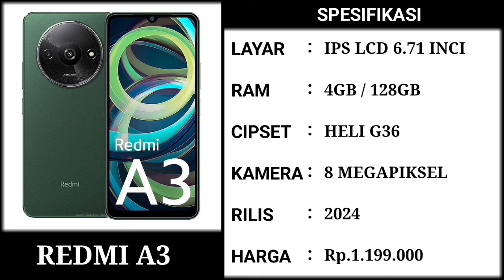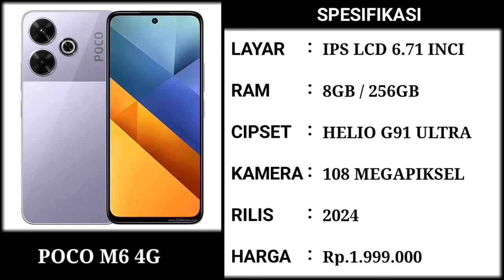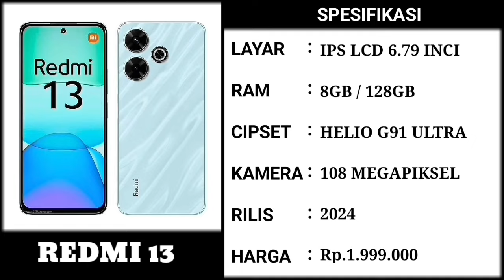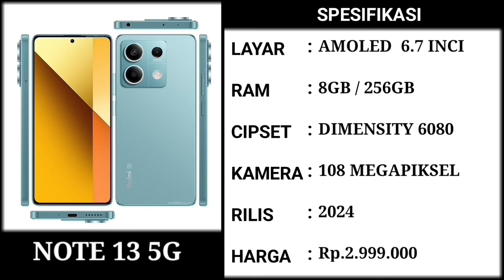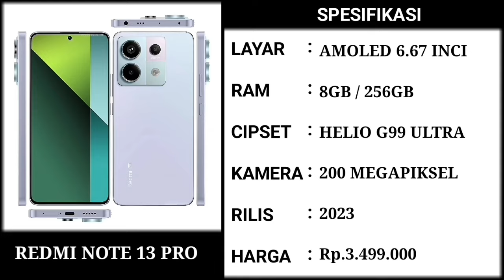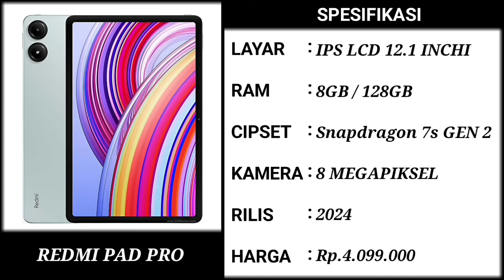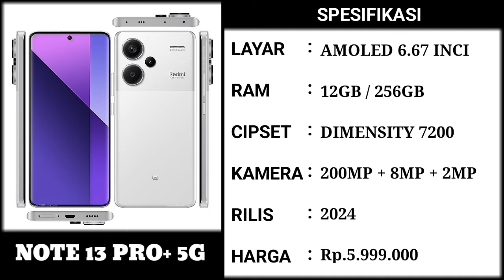KINGFINIX IS BACK..!! SPEK DEWA HARGA MURAH.‼️ DAFTAR HARGA HP INFINIX TERBARU JULI 2024